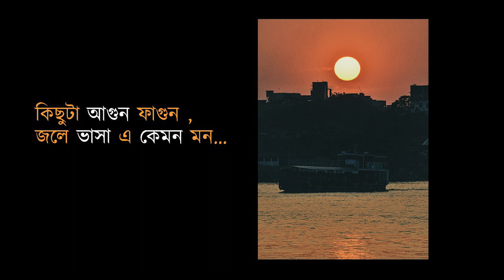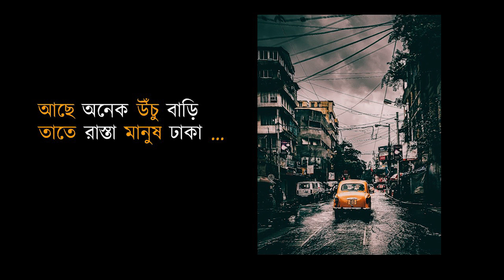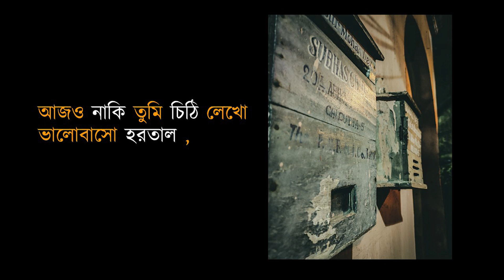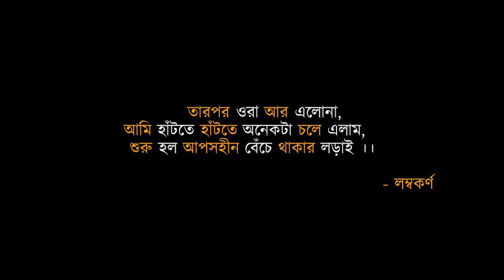Shohure Upotyaka| Original Bengali Song | Lombokornyo Somachar - লম্বকর্ণ সমাচার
Lombokornyo is back with a song of his city. This song is also about a journey, for those who have lost all the connections with their family.
''Sohure Upotyaka'' is an experimental Bengali song, whispers the tale of an untold story, where everybody whispering but nobody is listening.

Credits:
Composition, Lyrics, Vocal, Guitar,  Tabla, Arrangement, Programming: Debojit Bhattacherjee
Violin: Sampreet Kalita
Photography, Video Editing : Maitreyee Ganguly
Videography: Soutick Nandi